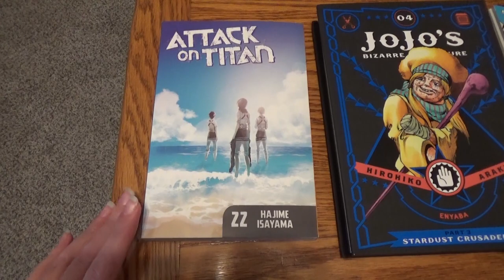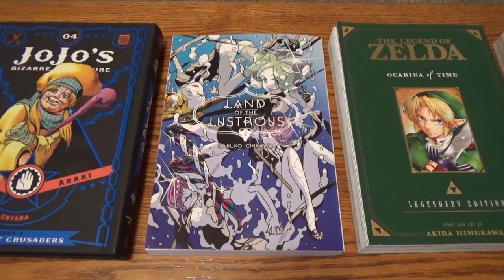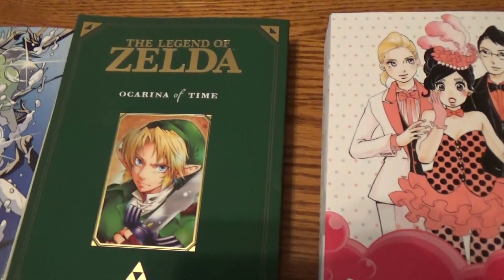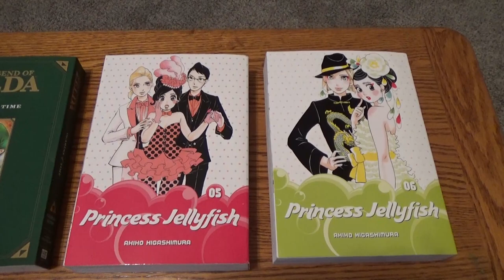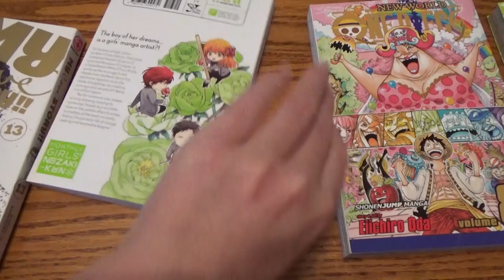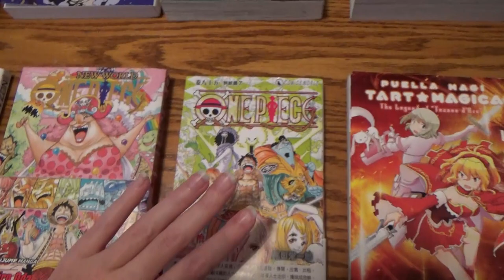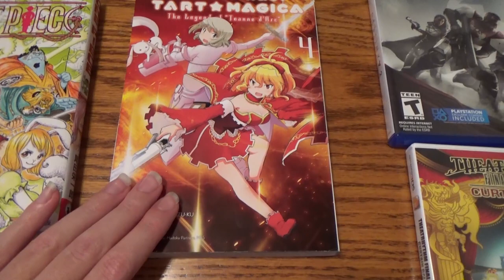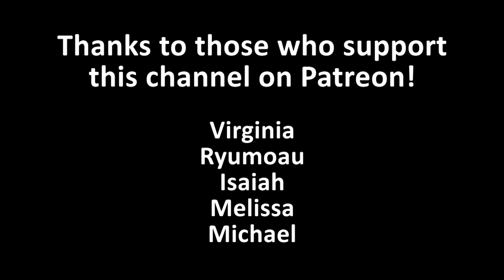CJ's Monthly Manga Pickups! – August and September, 2017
CJ takes a break from teaching to bring you the manga she's picked up at the beginning of the school year!